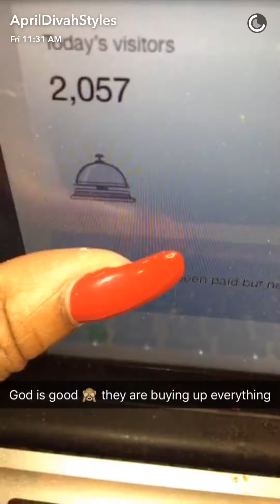The April Divah Styles Show 31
S day in the life of Baltimore hair mogul April Divah Styles July 22, 2016